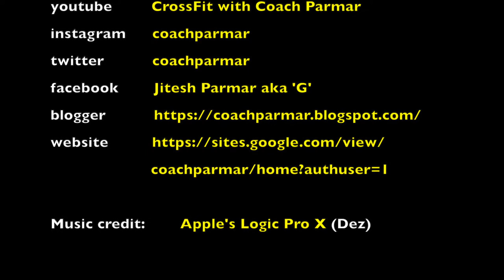Student Teaching: Table Tennis...high school students learning to be physical educators for a class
One of the projects in the high school is to give students the opportunity to become PE teachers to help them understand the process of what they go through during a class. More than just making them appreciate, but to build self-confidence to teach in front of their peers, collaborating with their classmate to create the best and most effective plan, and understand the rigor of being a teacher!

The students love it and are always engaged in it. They get to choose their own sport, the date they want to teach it, and the activities they will do under my guidance.